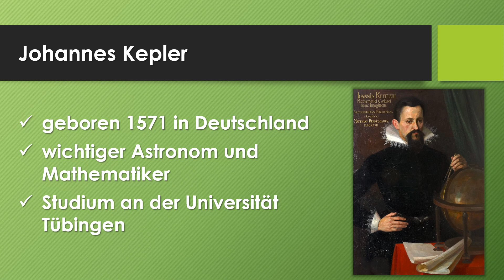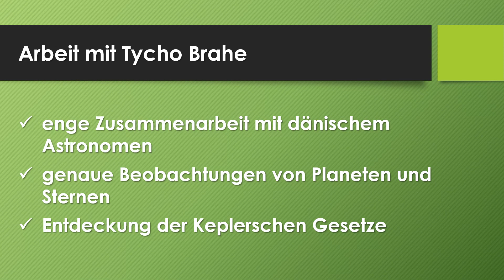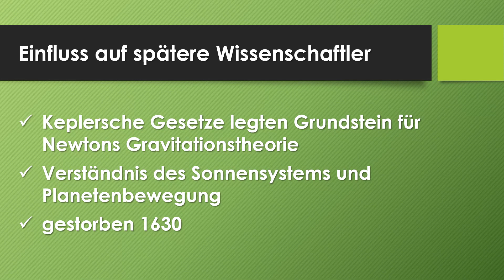Johannes Kepler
Erfahre in weniger als 3 Minuten, was du über Johannes Kepler wissen solltest!